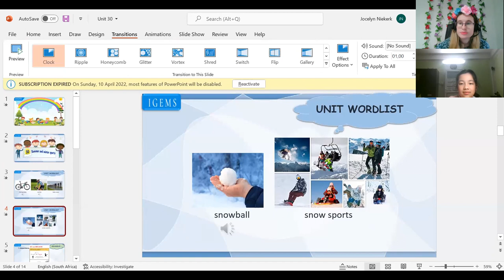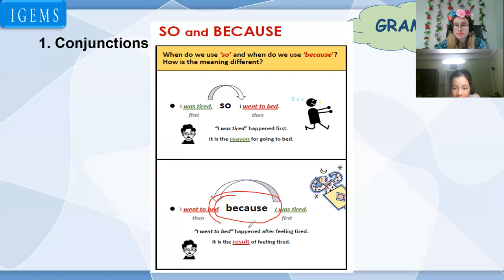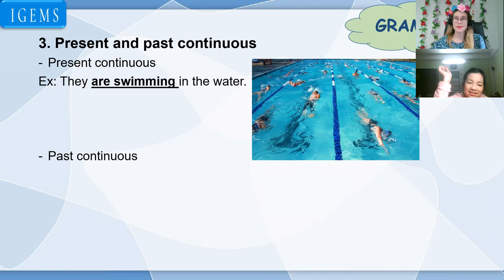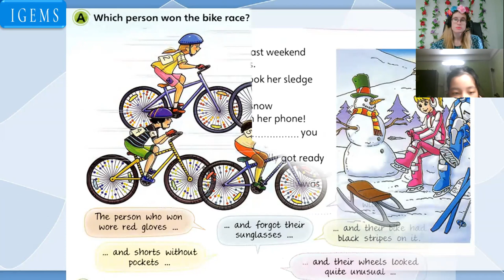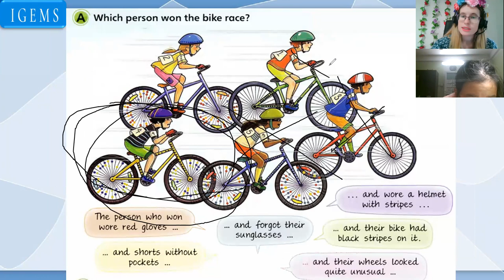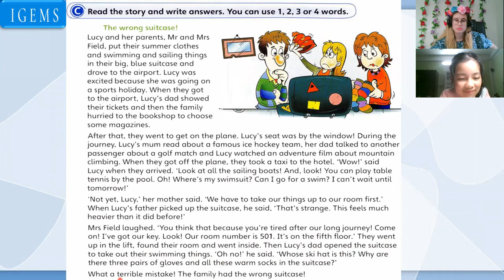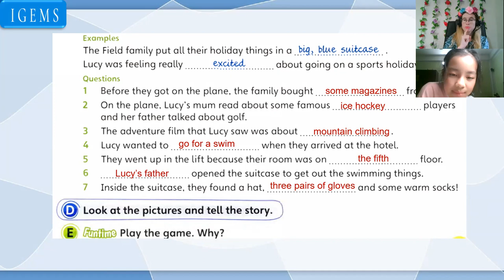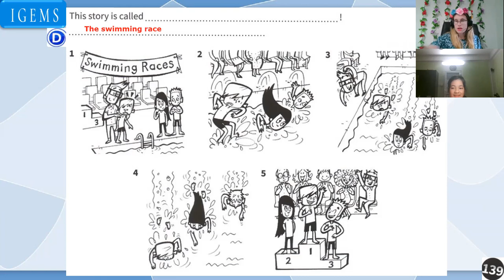21:15-22:00 Bảo Chúc flyers Unit 30